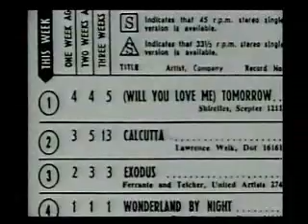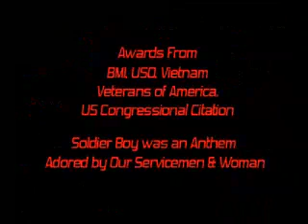The Shirelles - Fifty Years and Fabulous!!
Rock & Roll Hall of Fame Members, The Shirelles, featuring Beverly Lee, Original Shirelle.

Still performing with Original member Beverly Lee.

You've got the the real thing baby!
The Shirelles is a legally registered trademark in active use ONLY by Original Shirelle Beverly Lee. (Bevicorp)